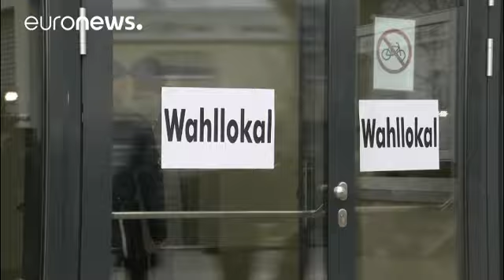Niederösterreich nach "Nazilied-Skandal": FPÖ besser als zuvor, ÖVP absolute Mehrheit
Erste Hochrechnung aus Niederösterreich: ÖVP 50,0 %, SPÖ 23,7 %, FPÖ 14,9 %, Grüne 6,4 %, Neos 4,9 %…